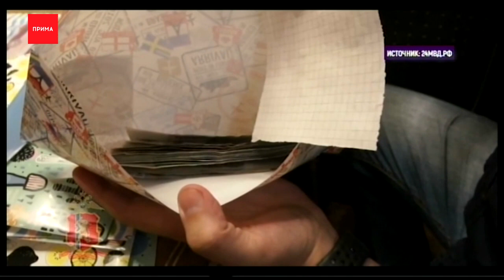Чистки в красноярской полиции продолжаются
Чистки в красноярской полиции продолжаются. Оперативники собственной безопасности МВД совместно с ФСБ задержали двоих участковых.

Против них возбуждено уголовное дело сразу по трем статьям: злоупотребление полномочиями, служебный подлог и фальсификация документов. По версии следствия, участковый из 5 отдела полиции собрала материалы о незаконной торговле спиртным в павильоне. Но по указанию своего руководителя сфабриковала административные материалы, чтобы привлечь предпринимателя к ответственности за другое нарушение. И сделано это было, по словам следователей, для улучшения показателей. В итоге, бизнесмена, якобы, оштрафовали за нарушение, которого он не совершал. По результат служебной проверки из полиции уже уволили руководителя отдела участковых. Напомним, в начале 3 сентября Следственный комитет возбудил уголовное дело о взятках оперативных дежурных. По версии следствия они передавали ритуальных фирмам данные об родственниках умерших.